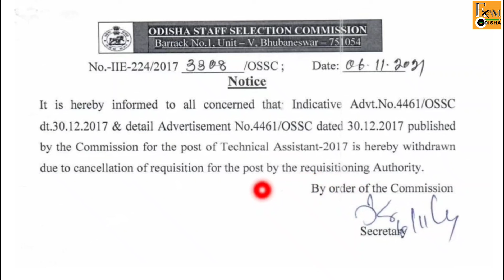ossc technical assistant 2017 latest notice|ossc latest news|ossc recruitment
the most important video regarding the post ' technical assistant 2017"